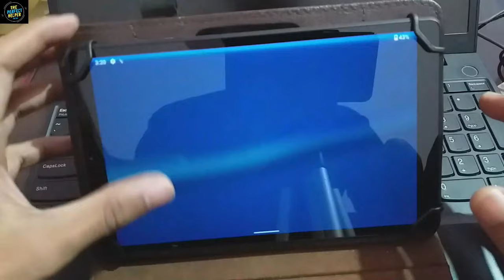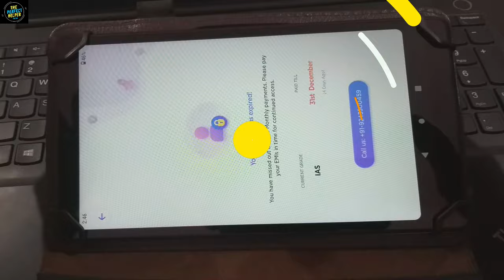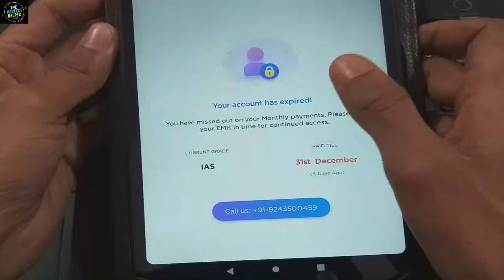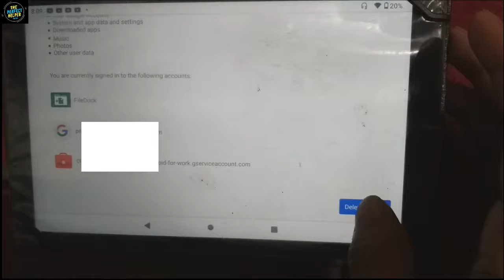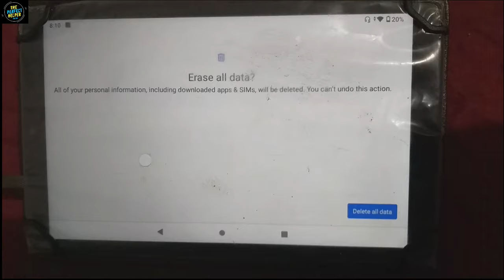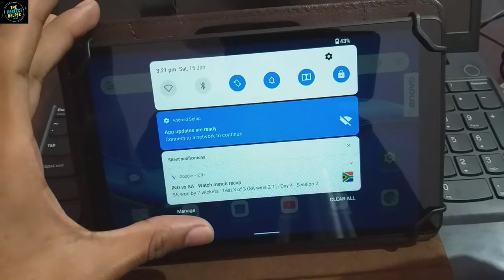BYJU'S Tab Unlock after Byju's Subscription Expire | How to unlock Byju's Tab | Byju's Learning Kit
Unlock Your Byju's Learning Tab after Byju's Premium Course Expire.
BYJU'S TAB Course | BYJU'S IAS TAB Course In this video I saw you how you unlock your Byju's Tab. I call Byju's Customer care and ask them to unlock my tab and he unlocked himself and ask me to do some steps for permanent unlock. My Byju's IAS Course is expired and it shows renew but I don't want to renew I just want to unlock my tab. After Course Expire the Tab is yours and also all books which they provide is yours. I got this tab when I enrol in Byjus IAS Course they give me Lenovo Tab M8 Now they are giving Lenovo Tab M10 and Samsung Galaxy Tab they also give me Books for Study.

My Smartphone
My Mic
My Bluetooth Device
My Laptop
My Mobile Stand
My TWS

byju's ias
byju's
byju's learning app
byju's app
byjus
byjus ias
byjus news analysis
byjus app
byjus Tablet
how to unlock byjus Tablet
how to unlock byjus Learning Tablet